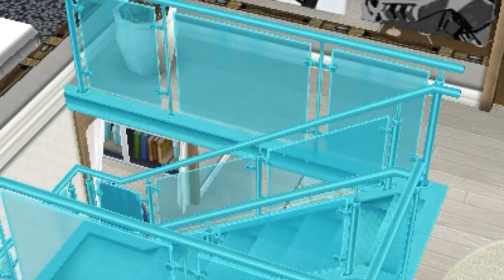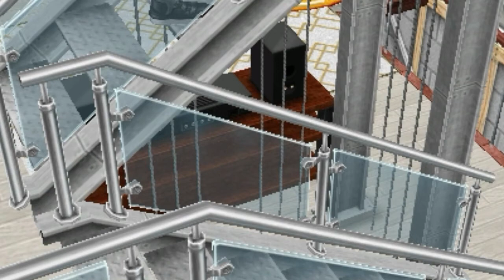Sims Freeplay| Let's Play 'Katrina' Ep.23| Missing😯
Jordan is still out there. Will he ever make it home safely? Can we get 10 likes for another part?😎👍